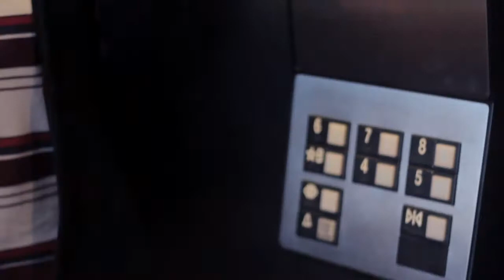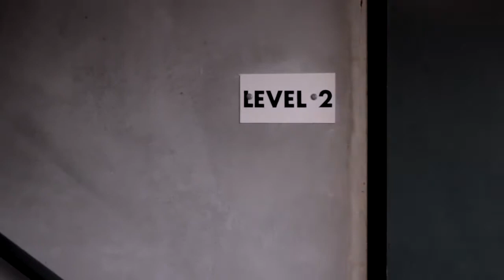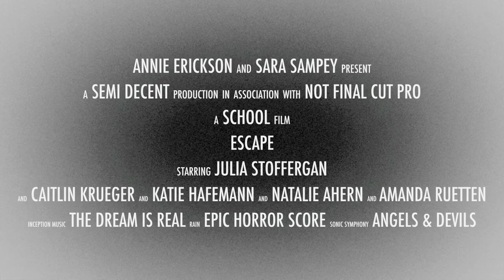Escape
A horror trailer that Annie Erickson ) and I made for our video production class.

Big thanks to the actresses for agreeing to do this last minuet!

Side note: Final Cut Pro hates us.